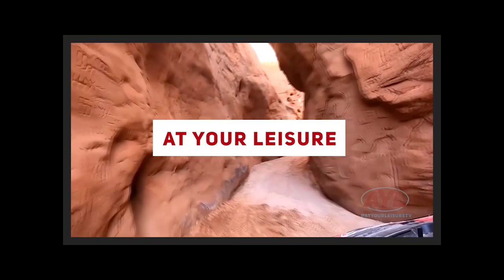Tushar Mountain Goats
Roaming Tushar Peak at 11,000 feet? You’ll be in good company with Tushar mountain goats! In this week’s “Along the Way,” we talk with Utah Division of Wildlife Resources about these majestic goats located in the Fishlake National Forest. The herds have been on the peaks since 1986. DYK they contribute to growing the species by serving as a source herd for other herds to thrive? A total of 2,000 goats exist statewide.

See them next time you’re on the Piaute Trail. Watch with us, and Reece Stein will show you where you can spot them!

Hosts:
Chad Booth
Ria Rossi Booth
Kevin Mortensen
Gina Mortensen

Feature Reporters:

Reece Stein
Terry Wood
Joe Davis
Jim Kelly

Producer:
Cody Tucker